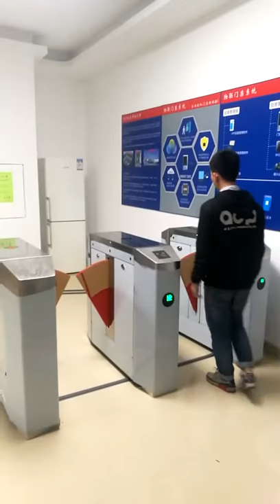RFID Reader and RFID tag, Automatic Identification, Hands-free Access for turnstile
Put the tag in a small bag which hangs in our neck, then we can pass the turnstile freely without taking out the tag and scanning it. It is same when put the tag in pocket or handbag. It is similar as car keyless start system and can be inducted within one meter. Just carry the card, but no need to swipe it. The tag can be identified and verified automatically when approaches to the reader within one meter.It is mainly used for access control management system, asset management, valuables, warehousing items, current assets, vehicles, personnel and so on. It brings in much safer and more intelligent life for the owners.